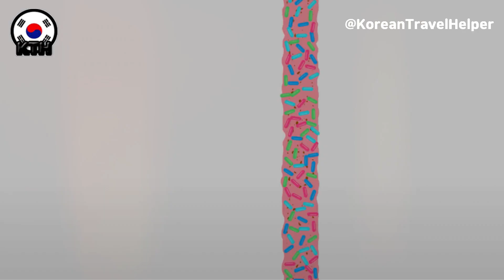Pepero Day: A Sweet Celebration of Love and Friendship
Discover Pepero Day, Korea's sweetest celebration! 🍫❤️
 Held on November 11th, this charming tradition involves exchanging Pepero sticks to express affection and friendship.
 This video explores how this unique day, akin to Valentine's Day, became a cultural phenomenon among young Koreans, featuring creative gifts and heartfelt gestures.
 Join us in uncovering the joy and excitement of Pepero Day!